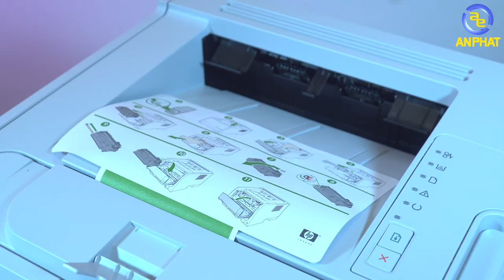Sự lựa chọn hoàn hảo cho văn phòng ? HP LaserJet Pro M402N vs HP LaserJet P2035 | An Phat PC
👉Khi chọn mua máy in chúng ta thường quan tâm đến những thông số quan trọng như chức năng của máy là gì, tốc độ in ra sao, số lượng trang in thế nào ???
👉Vậy thì hãy xem hết video này để lựa chọn cho bản thân một máy in phù hợp nhất.

SIÊU THỊ MÁY TÍNH AN PHÁT